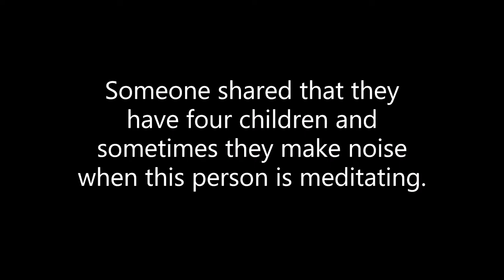Introduction to Mindfulness Meditation Course with Mark Nunberg Week 3